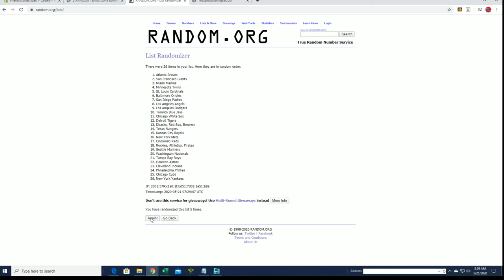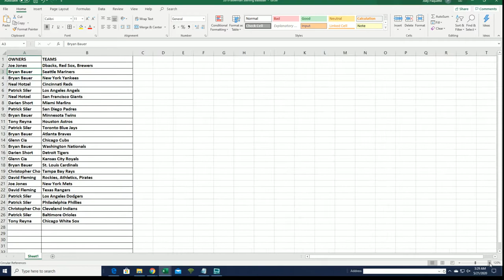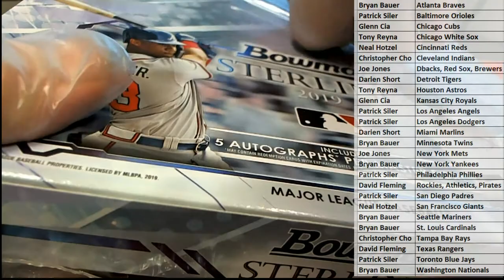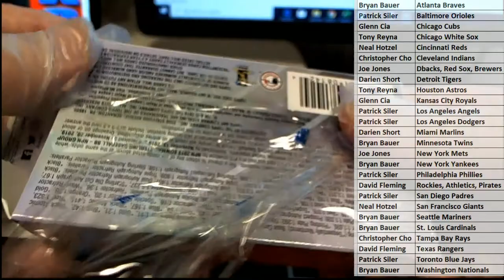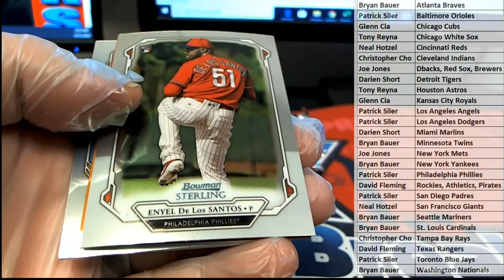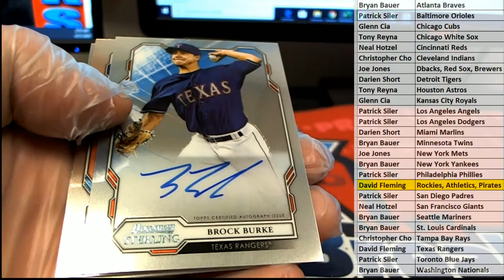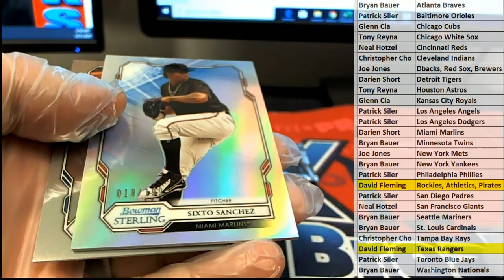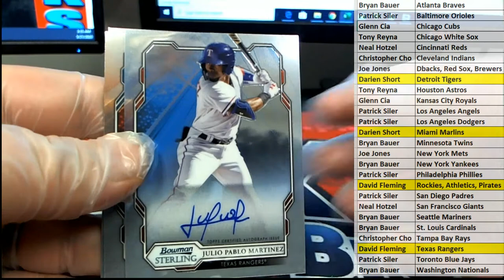2019 Bowman Sterling Baseball Hobby ID 19STERLINGBB858